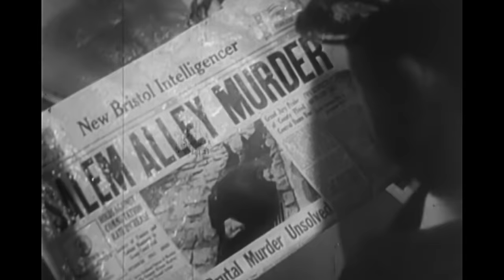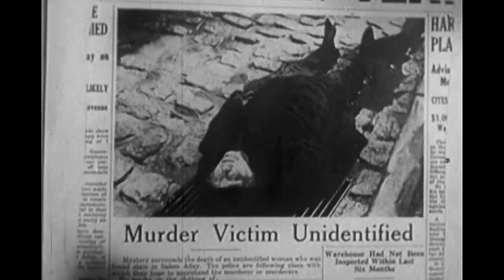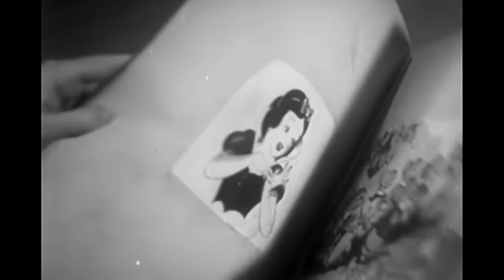Raymond Chandler "The Unseen" Noir Murder Drama Joel McCrea Gail Russell Herbert Marshall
The Unseen is a 1945 American film noir mystery film directed by Lewis Allen and starring Joel McCrea.

Raymond Chandler was one of the writers of the script. It's based on the 1942 novel Midnight House (US title: Her Heart in Her Throat) by Ethel Lina White.

The film was the follow-up vehicle to The Uninvited (1944), in which star Gail Russell surged to popularity.

An old homeless woman is murdered after seeing a light through the basement window of abandoned 11 Crescent Drive. Young Barney Fielding witnesses this from his window next door at number 10.

Elizabeth Howard (Gail Russell), arrives at the house to be governess to Barney and his sister, Ellen, but is met with aggression from the boy who is unusually attached to their former governess, Maxine, and tells her: "You're my enemy! I hate you!" Elizabeth's room overlooks the garden of the eerie house next door, and she finds a watch that belonged to the murdered old woman in her dressing table.